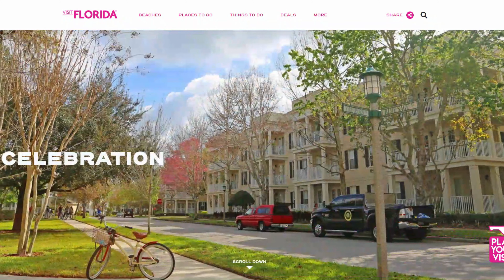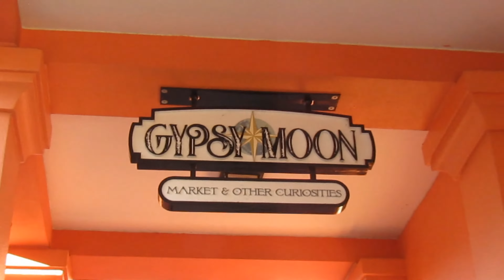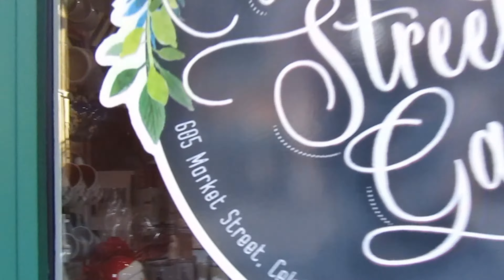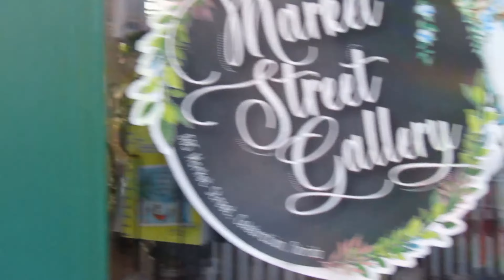Holiday Shopping In Celebration Florida For Christmas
Holiday shopping In Celebration Florida for Christmas. Celebration  Florida Is a great place to visit and relax. The stores are beautifully decorated. The town square has a Hugh Christmas tree and a Ice Skating Rink for all the skaters. The weather here in Florida is excellent for a  nice stroll window shopping. ​Merry Christmas from Jacksonville Spice Family.